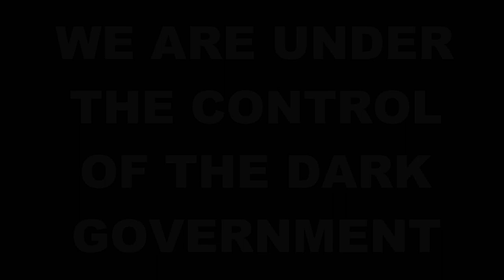"WHY DON'T YOU?"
A Stand in the Park' unites people in parks all over the world every Sunday 10-11am

and
10. Finally, my brethren, be strong in the Lord, and in the power of his might.
11. Put on the whole armour of God, that ye may be able to stand against the wiles of the devil.
12. For we wrestle not against flesh and blood, but against principalities, against powers, against the rulers of the darkness of this world, against spiritual wickedness in high places.
13. Wherefore take unto you the whole armour of God, that ye may be able to withstand in the evil day, and having done all, to stand.
14. Stand therefore, having your loins girt about with truth, and having on the breastplate of righteousness;
15. And your feet shod with the preparation of the gospel of peace;
16. Above all, taking the shield of faith, wherewith ye shall be able to quench all the fiery darts of the wicked.
17. And take the helmet of salvation, and the sword of the Spirit, which is the word of God:
18. Praying always with all prayer and supplication in the Spirit, and watching thereunto with all perseverance and supplication for all saints;
19. And for me, that utterance may be given unto me, that I may open my mouth boldly, to make known the mystery of the gospel,
20. For which I am an ambassador in bonds: that therein I may speak boldly, as I ought to speak.
21. But that ye also may know my affairs, and how I do, Tychicus, a beloved brother and faithful minister in the Lord, shall make known to you all things:
22. Whom I have sent unto you for the same purpose, that ye might know our affairs, and that he might comfort your hearts.
23. Peace be to the brethren, and love with faith, from God the Father and the Lord Jesus Christ.
24. Grace be with all them that love our Lord Jesus Christ in sincerity. Amen.